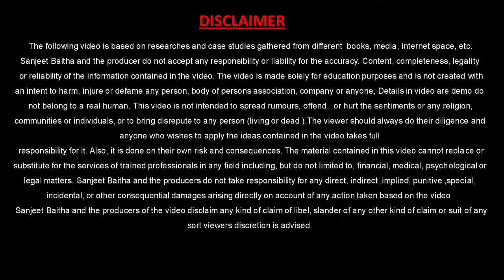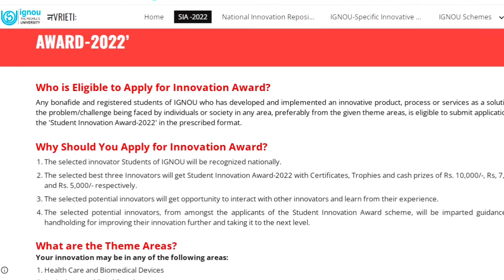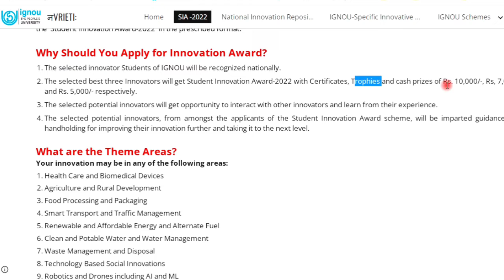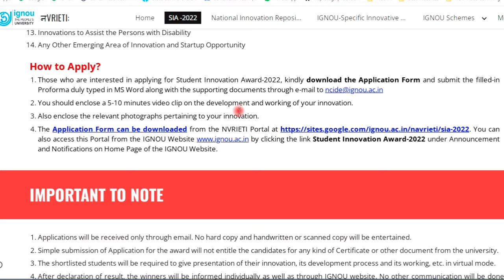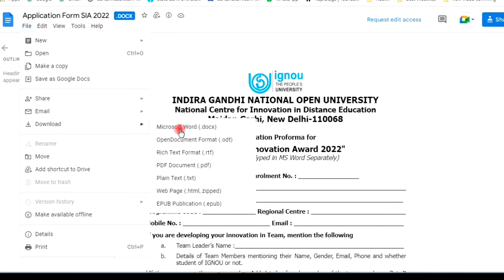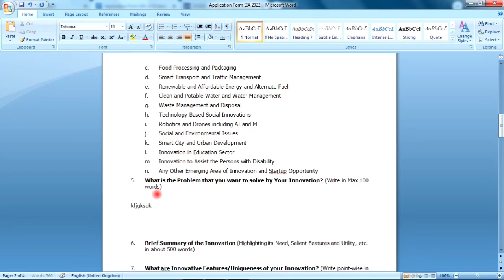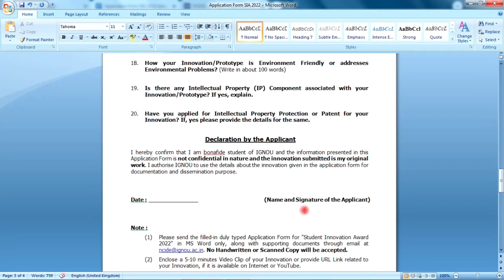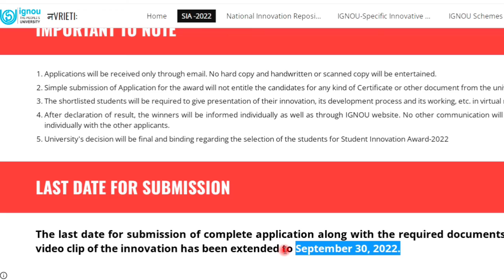IGNOU दे रहा है Rs 10000 Cash Prize जितने का मौका | IGNOU Student Innovation Award 2022